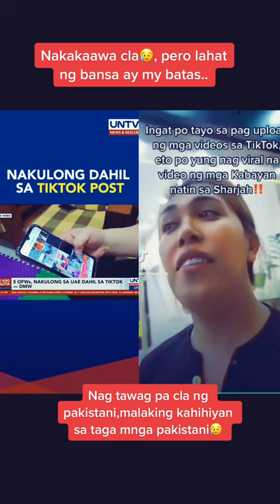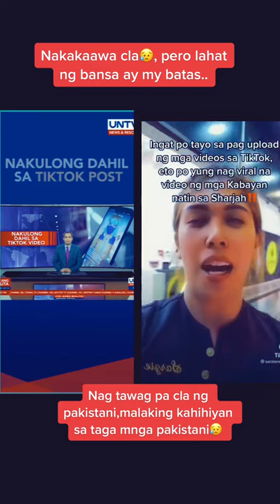OFW SA SHARJAH NAKULONG DAHIL SA TIKTOK POST